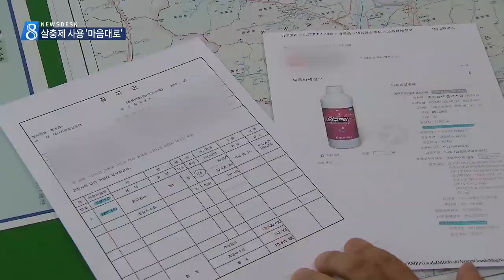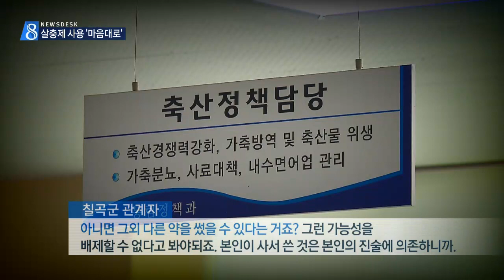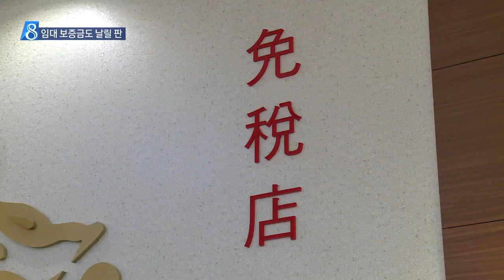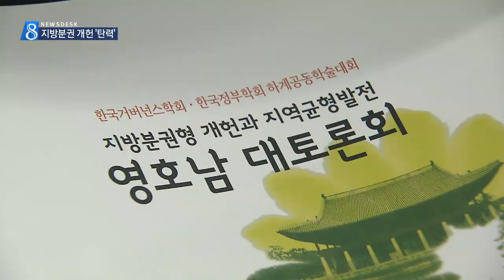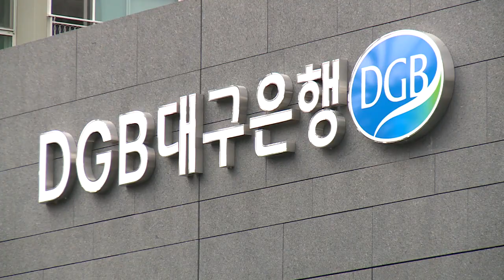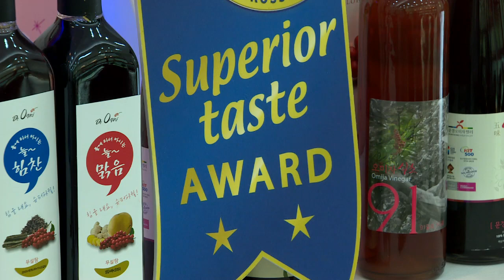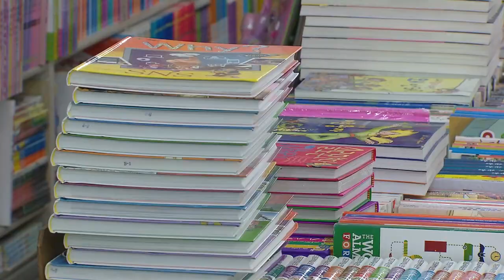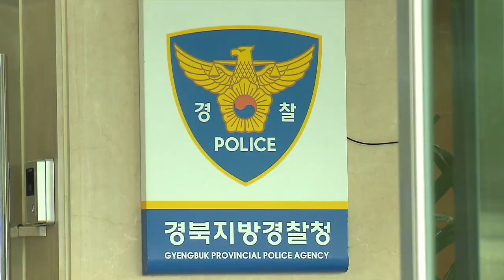2017.08.18 (금) 대구 MBC 뉴스데스크